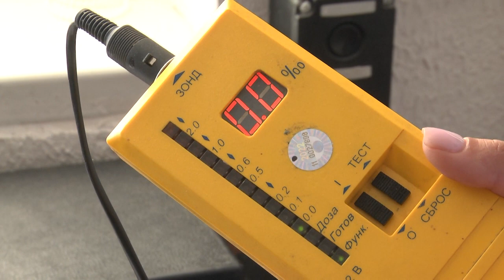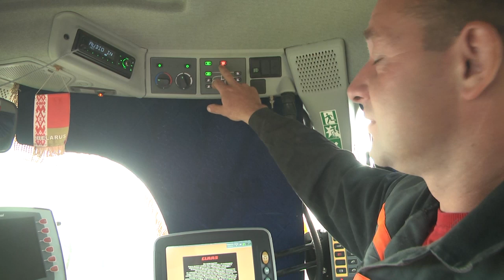2022-07-15 г. Брест. Рейд ГАИ: проверка техники в ОАО «Чернавчицы». Новости на Буг-ТВ.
Проверить исправность сельскохозяйственных машин, а также понаблюдать затем, какие этапы проходят водители перед тем как заступить в рейс, именно с такой целью, открытое акционерное общество «Чернавчицы», посетили сотрудники Госавтоинспекции. Уборочная кампания в Беларуси в самом разгаре. Хозяйства Беларуси постепенно включаются в борьбу за урожай. В нынешнем сезоне планка поставлена высокая, как минимум 9 миллионов тонн зерновых - задача не из простых, поэтому чтобы с ней справиться, техника должна быть готова, да водители быть в хорошем физическом состоянии.